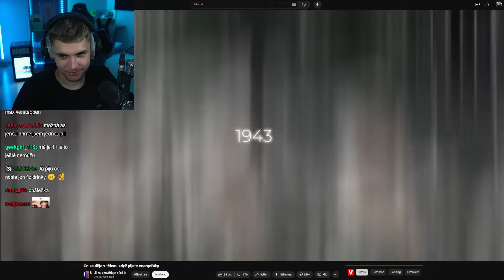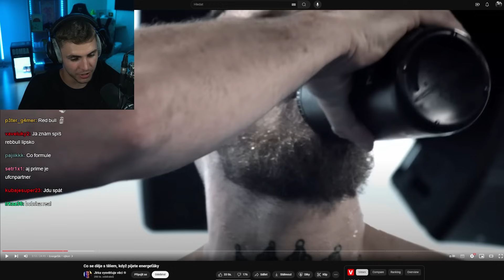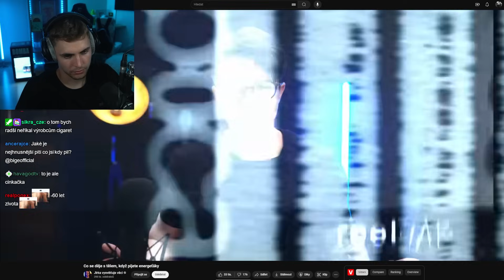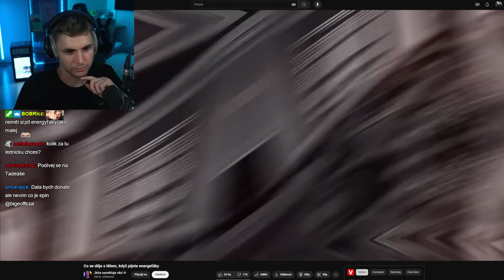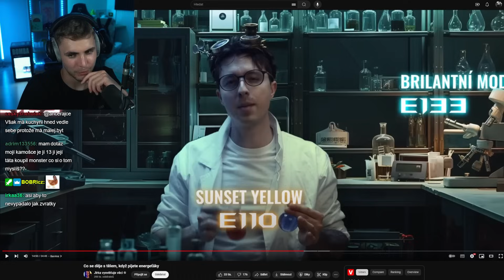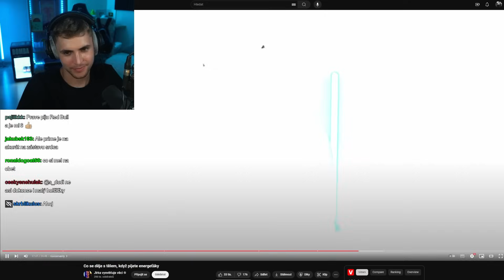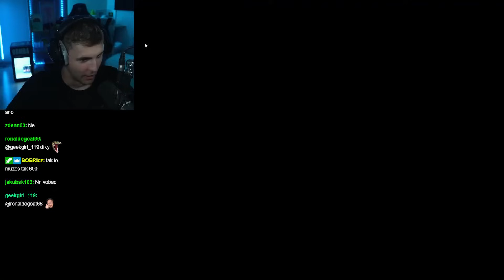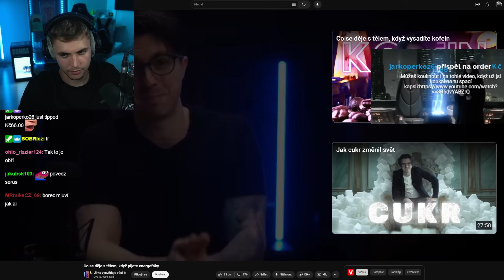Jak Vám Energy Drinky Pomalu Ničí Život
Tohle jste o Energetických nápojích nevěděli